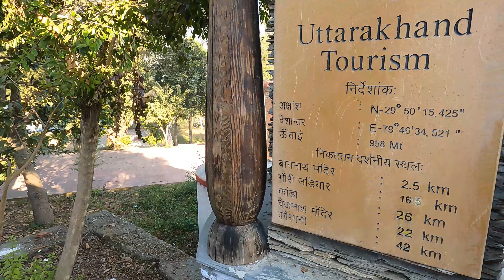PART 2 | DOONAGIRI TO BAGESHWAR | KUMAON ROAD TRIP 2023 | BAIJNATH | BAGHNATH | CHANDIKA TEMPLE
Situated at the confluence of rivers Saryu, Gomti and latent Bhagirathi, lies the holy township of Bageshwar; also revered as the pious land associated with Lord Sadashiva, the redeemer of all sins. As the puranas state, this undoubtedly is a place capable of liberating one from the eternal bondage of births & deaths. With the east and west flanked by the Bhileswar and Nileshwar mountains and surrounded by Suraj Kund in the north and Agni Kund in the south, this land of Lord Shankar is of great religious, historic and political significance.